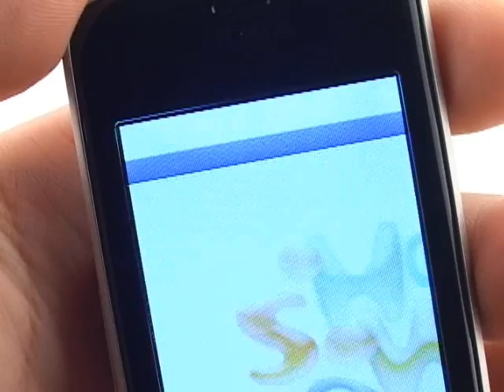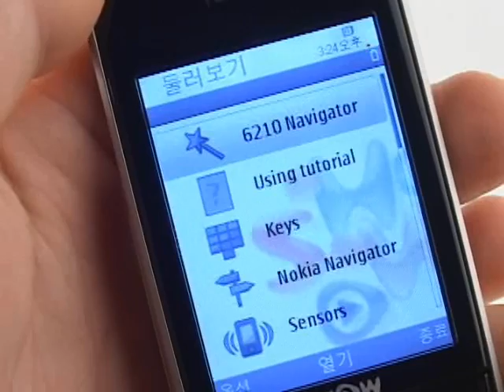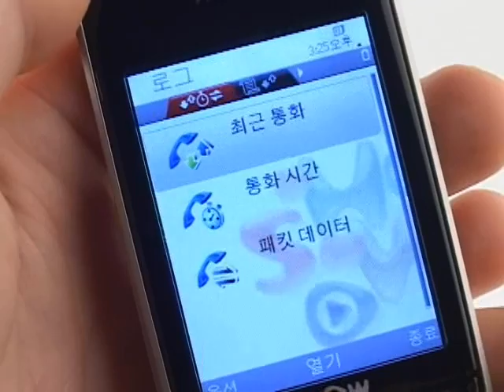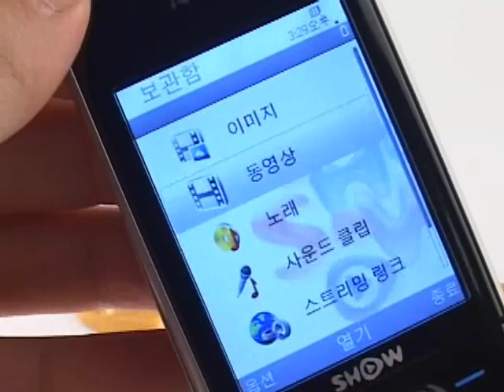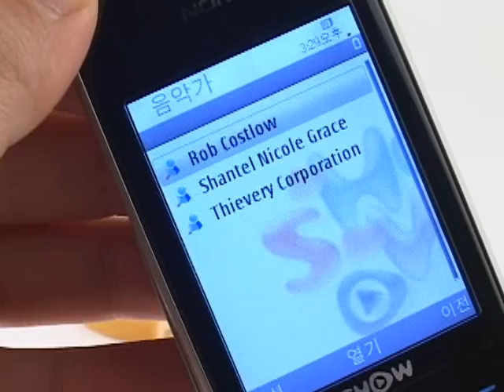6210s Preview VOD